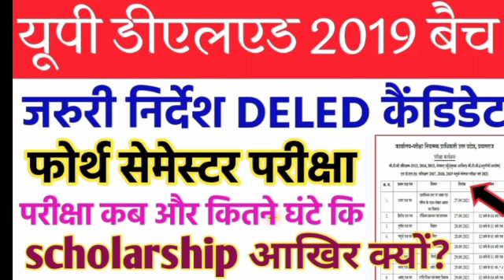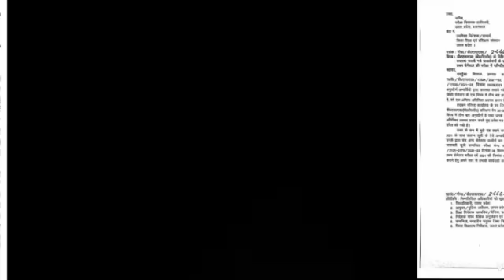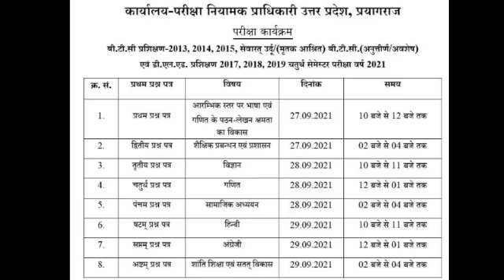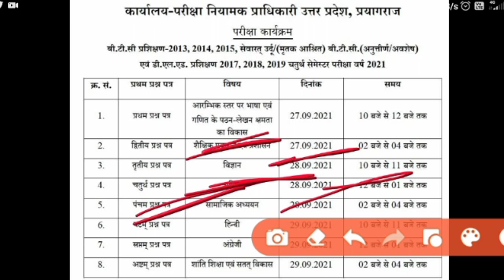बेहद जरुरी!!डीएलएड 2019 बैच 4th Sem Exam Datesheet जारी/4th sem Exam Form ,scholarship DELED latest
बेहद जरुरी  डीएलएड 2019 बैच 4th Sem Exam Date /Deled Back Paper Date sheet, UPTET EXAM DATE 2021आवश्यक सूचना डीएलएड प्रशिक्षुओं के लिए।2019 scrutiny Result Link/deled 3rd sem promote latest news